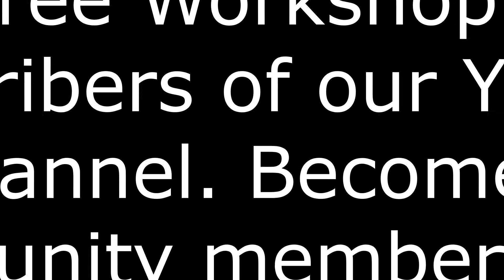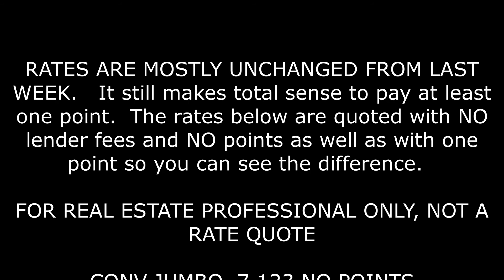EP 33-HOW TO GET MORE BUSINESS IN 2023 AND GROW EVERY YEAR IN ANY MARKET | Real Estate Training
Steve Gronlund discusses the Lead Generating Machine Workshop free to all California Agents.
Real Estate Educational Training
Database Marketing

Lead Generating Machine Intro Master || How To Build Lead Generating Machine

Hello Agents!

We're excited to introduce the most recent episode of 'The One Bite at a Time Show'! It's designed to give you the essential knowledge on a weekly basis that you need to succeed in today's real estate industry.

The sheer volume of knowledge you need in real estate is like eating an elephant! There's just too much to learn for agents to become experts quickly! That's what this weekly show is all about.

Every week, we'll research the most important topics in the real estate industry that are most relevant for you and your business right now. We'll then give you the content you need for free exclusively to your inbox each week. We'll do this in quick and easy bites so they don't cut into your day, and we'll have some fun doing it!

We'll also provide a quick and easy market update delivered exactly the way you need it. You will also have access to all the previous shows and all the topics as we produce them. It will be a searchable database for knowledge on many topics. We're excited to provide this free and valuable resource for you!

In this video, Steve Gronlund introduces the Lead Generating Machine Workshop.

A lead generation machine is a structure involving all tactics, practices, and technologies used to capture and convert leads. It requires a great deal of research and experimentation to put together a systematic process that will automatically generate leads